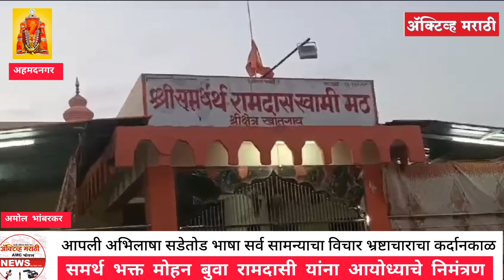समर्थ भक्त मोहन बुवा रामदासी यांना आयोध्याचे निमंत्रण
दक्षिण विभागीय उपसंपादक अमोल भांबरकर अँक्टिव्ह मराठी न्यूज .अहमदनगर.